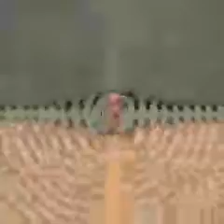NETTA KD Evergreen pop bossas